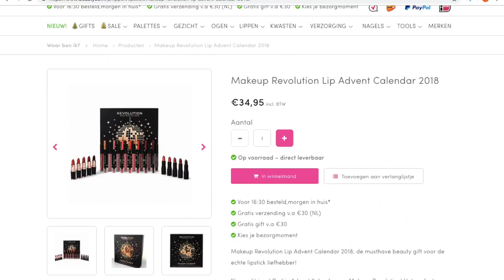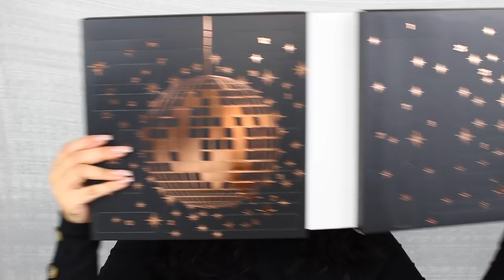REVOLUTION LIP ADVENT KALENDER 2018 | Review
Vandaag een unboxing/review van de Revolution Lip Advent Kalender 2018! Enjoy :)

korting10

SARAH10p